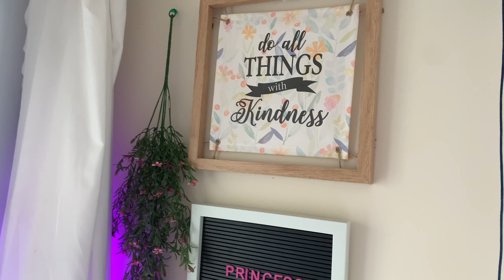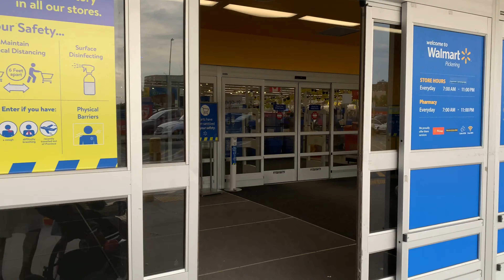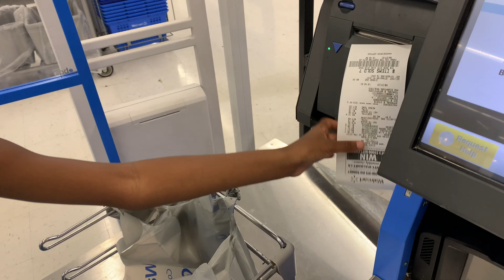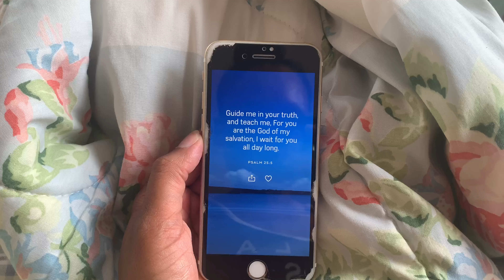Apartment hunting vlog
Hey Boos!

Today's vlog I'm apartment hunting! Im excited to bring you along my apartment hunting journey ! Although this vlog was suppose to be mainly about looking at apartments. My weekend took a turn and has an affect on my mental health. I show you how I deal with my mental health when ever I feel like I'm sinking in depression! Times like these I try my best to stay in high spirits and focus on all the small blessings I have around me. I hope you enjoy the vlog !

Stay  safe, Stay positive, Stay beautiful love you xoxo

I'm Thrivin  playlist by Paola Hernandez

Paola Hernandez TikTok

Bible App

Wealth Simple cash

[this video is about: princess hef, apartment hunting, looking for apartments, looking for apartments in Toronto, looking at apartments, dealing with depression, dealing with anxiety, how to stay positive, how to stay positive 2021, positive thinking, positive thinking 2021, taking care of your mental health, taking care of your mental health 2021, mental health awareness, mental health awareness 2021]